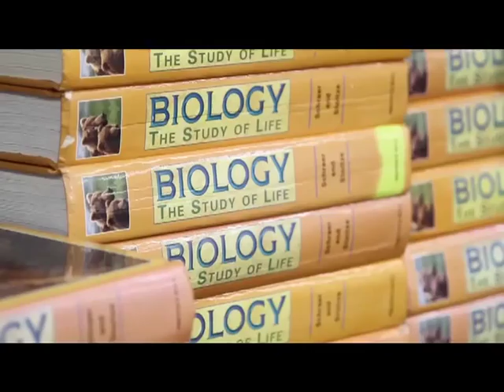AP Program: FSU administrators describe how they use AP in admission and enrollment decisions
Florida State University administrators discuss how the university uses AP in admission and enrollment decisions. FSU students describe how AP helped prepare them for college and informed their choice of major.